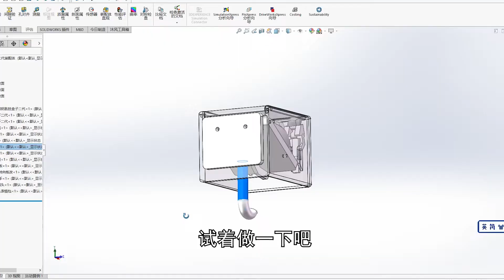A Key holder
The prototype comes from a picture given to me by my friend, on which I added the structure of reaching out